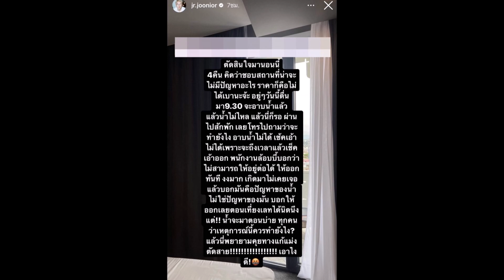คู่รักดาราของขึ้น!โพสต์เดือด หลังถูกโรงแรมดังไล่ให้เช็คเอ้าท์ออก